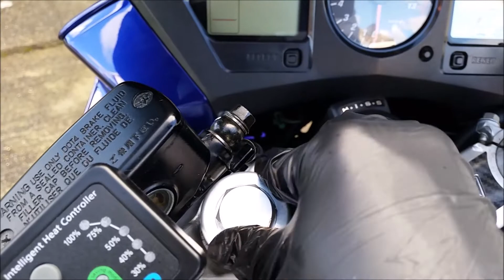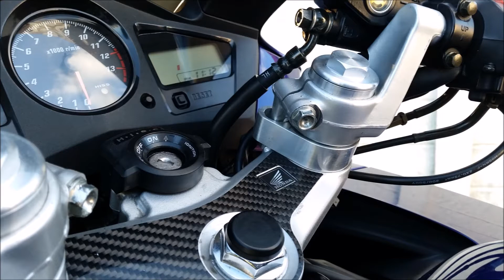Trickbitz Bar Risers Install Honda VFR800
Join me as a I install a set of Trickbitz Bar risers onto my 2004 Honda VFR800...